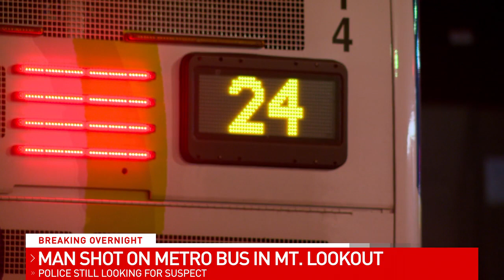Man shot on Metro bus in Mt. Lookout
Police are investigating after a man was shot on board a Metro bus in Mt. Lookout overnight